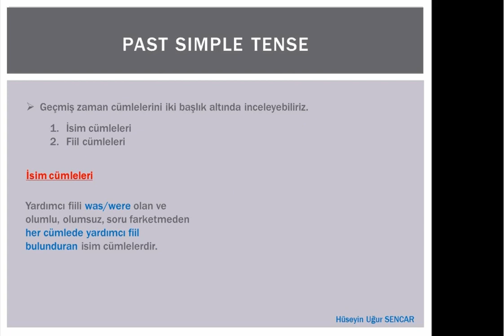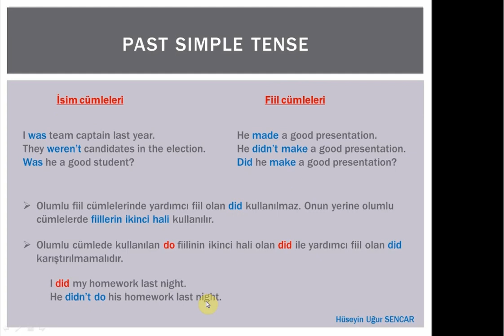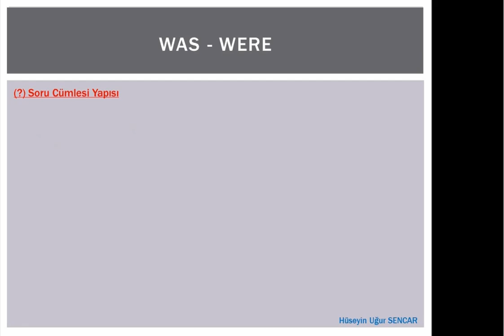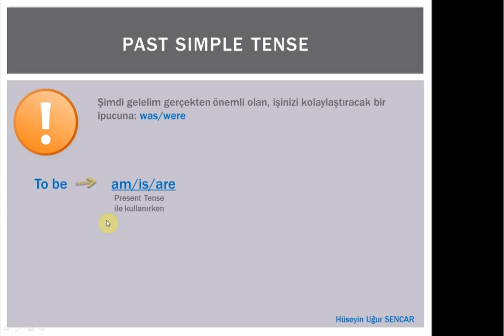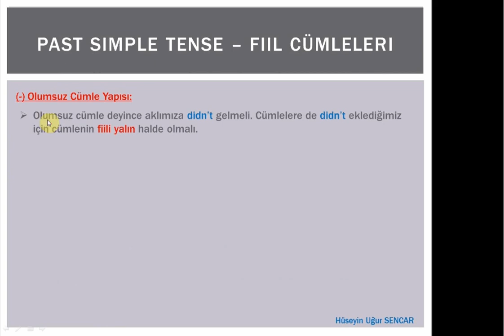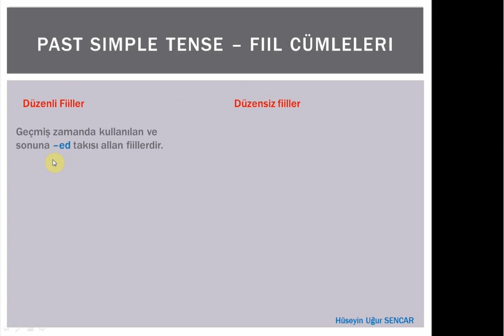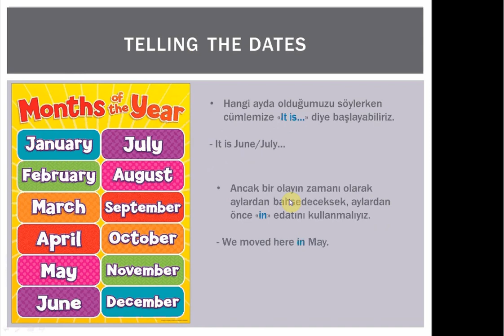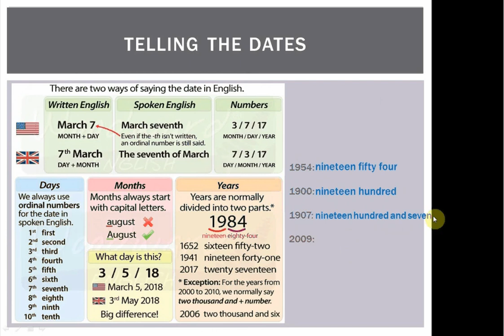7 Sınıf Ünite 3 Biographies Simple Past Tense Telling The Time, Days And Dates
7  Sınıf   Ünite 3  Biographies
Simple Past Tense
Telling The Time, Days And Dates